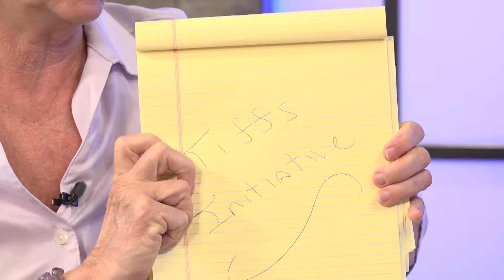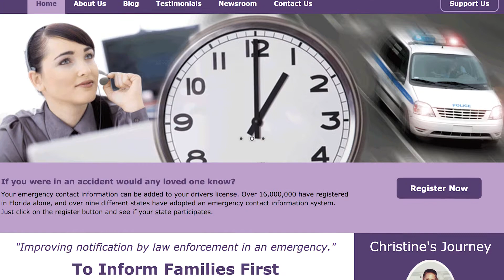Taking Care of Mom & Dad - Episode 2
In this episode, Christine Olson, founder of “To Inform Families First”, a non-profit organization, tells of the death of her daughter and how long it took to be notified. She formed TIFF to enable contact person info to be included on driver’s licenses and identity cards: a sure way to reduce the time of notification. This is so important for caregivers of the elderly, and Christie explains why that is.

Lisa McBride, a real estate agent, tells us in detail how to address the challenges of selling a home (usually with short notice) for elderly, infirm loved ones. What are the processes? How do you avoid forced sales pricing, how do you manage the process from a distance? The answers to these questions and more are addressed in this episode.

Lou Pierro, an estate planning and eldercare advisory attorney details the complexities of qualifying for Medicaid. The rules are quite different in every state. How do you qualify loved ones where they live? Lou walks us through the process in great detail.